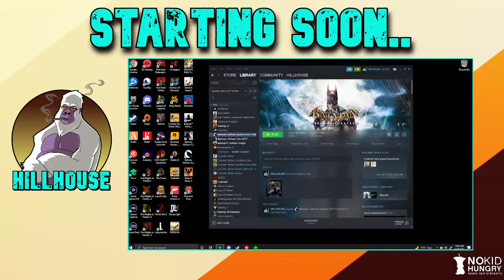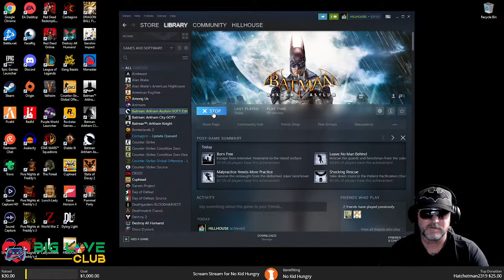I'm Batman. I have the hat to prove it...... LET'S GO!